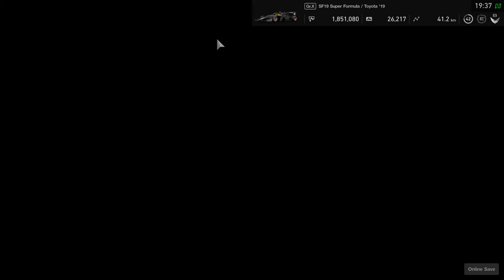Gran Turismo™SPORT PS4 Pro Toyota Super Formula